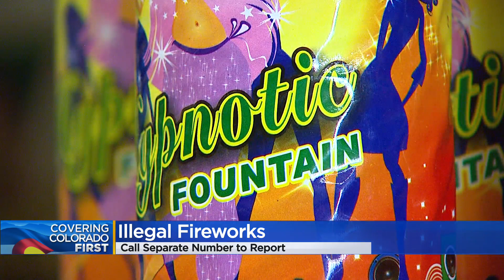Police: 'Do NOT Call 911' To Report Illegal Fireworks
Police in at least one Denver metro area department are urging residents not to call 911 to report illegal fireworks